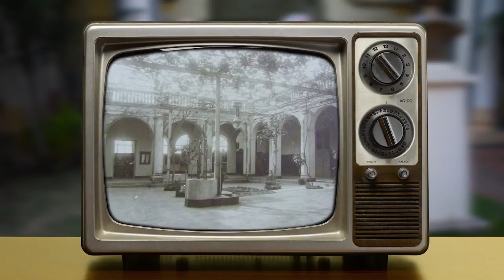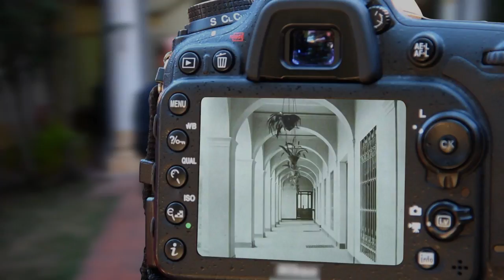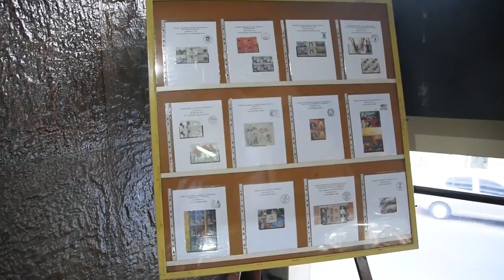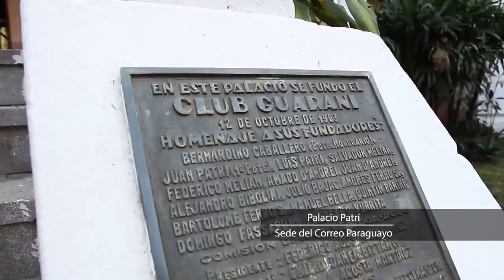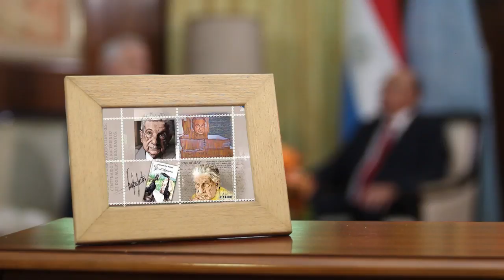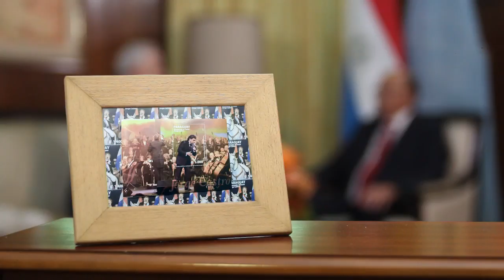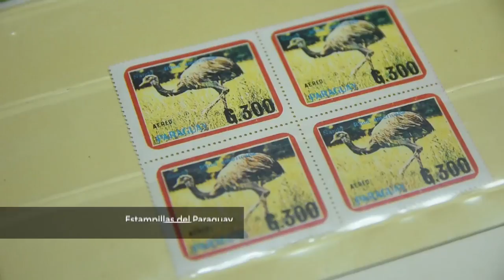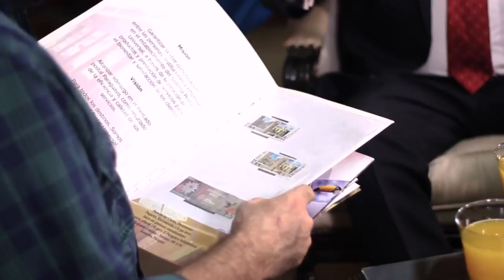Palacio Patri y Correo Paraguayo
Bello Palacio Patri su historia y la del Correo Paraguayo, esperando su restauración